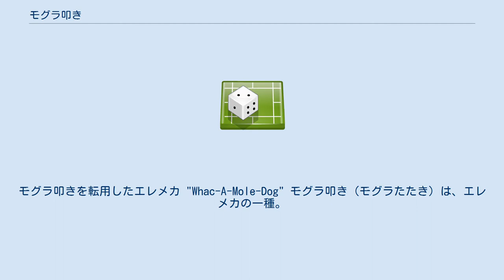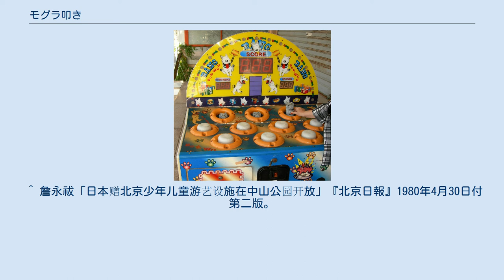モグラ叩き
モグラ叩きを転用したエレメカ "Whac-A-Mole-Dog" モグラ叩き（モグラたたき）は、エレメカの一種。
遊技台に開いたいくつかの穴から出入りするモグラなどの人形を、ハンマーで叩いて得点を競うゲームの総称である。
 最初のモグラ叩きは、1975年、カトウ製作所が開発し、トーゴ（東洋娯楽機）によって発売されたエレメカ機『モグラ退治』である。
ゲーム機にコインを投入すると、人工芝に覆われた台に開いた8つの穴から代わる代わるモグラが頭を出し、それを備え付けのハンマーで叩くと1点が加算される。
ゲームは1分ほどの制限時間があり、時間内の得点を競う。
20点以上を獲得するとゲーム機から賞賛の声が発せられるが、19点以下の場合は笑われてしまう。
 トーゴはその後も、SF風の『UFO MOGURA』、対戦型の『対抗もぐら』、キャラクターを河童にした『カッパ退治』など、様々なタイプのモグラ叩きゲームをリリースし続けた。
海外にも出荷され、1980年には北京の中山公園に「打地老鼠」の名称で設置された。
トーゴが海外に販売した製品の中では、モグラ叩きゲームが最もよく売れたという。
 メディアを再生する 日本のモグラ叩き トーゴの『モグラ退治』の大ヒットに伴い、当時のアミューズメント市場では競合他社からも多数の類似商品が発売された。
その中でも1981年に発売されたナムコ（後のバンダイナムコアミューズメント）の『おかし大作戦』は、筐体がケーキをモチーフとした外観で、そこに巣くう「ピョコタン」というモンスターをハンマーで叩いて撃退数を競うという、女性受けしやすい親しみやすいデザインによりヒットした。
 技術的にもキャラクターの駆動部には電磁浮遊方式を採用する等、機構部品を一切使用しないという新設計により、故障率が本家の物より大幅に低下してたなど優良な設計でもあった。
ちなみに得点表示に7セグメントLEDが初めて採用されたタイトルでもある。
 この他にも、ナムコは1989年に水平方向に開いた穴の奥から顔を出すワニを叩くという『ワニワニパニック』を発売し、こちらもヒットしロングラン製品となった。
 『ワニワニパニック』のヒット以降オーソドックスなモグラ叩き機は減り、ナムコのエレメカシリーズを筆頭に、セガ・エンタープライゼス（後のセガ・インタラクティブ）によるモニター上に映る縦横無尽に動くターゲットをハンマーで叩くという、従来の機械式機種では味わえないビデオゲームと融合させた仕様の『タタコット』(1995年)、コナミ（後のコナミアミューズメント）による、6個のターゲットパッドをランプの指示に従ってパンチで叩く仕様で、モグラ叩きを縦にした構造である『パンチマニア 北斗の拳』(2000年)など、各社から趣向を凝らした機種が登場した。
 ゲーム機以外にもモグラ叩きをモチーフ・発展させた製品が発売されており、ネットより発売されたパチスロ機『モグモグ風林火山』(2002年)や、前述の『ワニワニパニック』を高齢者向けリハビリサポート機としてカスタマイズした『ワニワニパニックRT』(2003年)などが存在する。
 アミューズメントゲームだけではなく、家庭用の玩具としても数多く発売されている。
1977年、バンダイから発売された純玩具『モグラたたきゲーム』は、モグラ叩きゲームが既にアミューズメントマシン市場で大ヒットしていたこともあり、100万個を超える大ヒットとなった。
バンダイと南部工業株式会社（静岡県）の共同開発商品で、南部工業の開発デザイナーだった田辺俊之が原案、デザインをした。
この商品は社会現象にまでなり、政治家の顔を使ったモグラ叩きなども出回った。
その後、『ウルトラマン怪獣たたきゲーム』、『ごきぶりたたきゲーム』といった類似玩具を発売するが、こちらはヒットしなかった。
 その他、家庭用ゲーム機のファミリーコンピュータでは、1989年にアイ・ジー・エスより『スーパーモグラたたき ぽっくんモグラー』が専用のマットとハンマー付きで発売された。
 家庭用の玩具ではモグラを機械的に上下させる代わりに、頭頂部のLEDを点灯させることで叩くタイミングを知らせる仕様の商品がある。
 次々に頭を出すモグラを順に叩く様から、抜本的ではない対症療法的な対策の比喩として用いられる。
開発スピードを重視し過ぎるなどしてバグの修正が困難となったアプリケーションに対して用いられる事がある。
 ^ “70年代メダルゲーム誕生”. 一般社団法人日本アミューズメン...